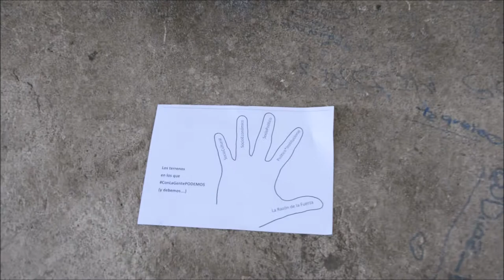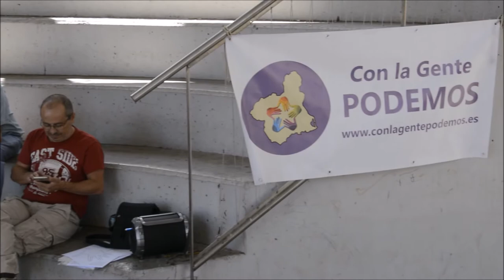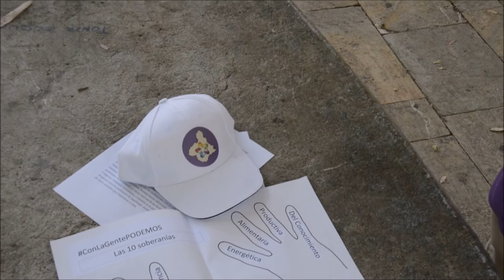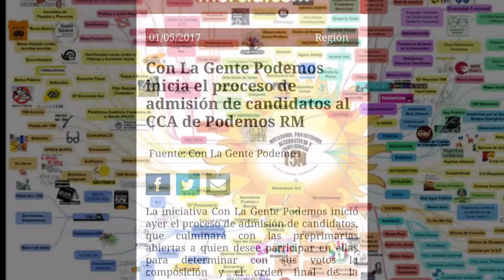Asamblea "Con la Gente PODEMOS" en Murcia - Intervención de Vicente Cervantes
Asamblea abierta "Con la Gente PODEMOS" en Murcia - Intervención de Vicente Cervantes.
07/05/2017
Murcia - España - Spain
Está pasando...